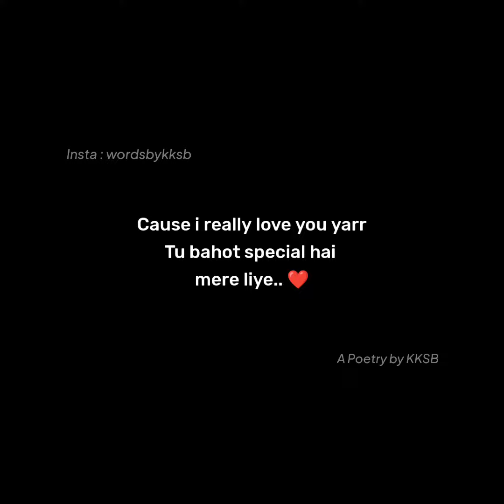Oye Bestie! ❤️ | Best Poetry For Your Bestfriend | Dear Bestie | Hindi Poetry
. Visit website for lyrics bestfriendday Kindly support if you love my project
⚘ WRITER► KKSB 🔥
❦ AUDIO AND VIDEO ► KKSB ✨

Tera yar hun mai piano by Akash Desai

❦ Lines in this poetry :
Oye bestie tu na pyar hai yarr
Wo crush wala pyar nahin
Par usse kam bhi nahi.. ❤️

Dil mein kahun ya zindagi mein
Teri jagah kahin bhi koi nahi le sakta
Dekh meri baton ka mazak mat udana yar
Par sachme na tu bahot special hai mere liye

Teri phone calls tere text tere audio messages
Har chij mere chehre muskan le aati hai
Har chij mujhe kuch special sa feel karwati hai
Tujhse baat nahi hoti na toh bda ajeeb sa lagta hai
Or agar koi kaand ho gya toh sabse pahle, tujhe btane ka man karta hai,
Meri din bhar ki batein tere bina kaun hi sunta hai yarr
I just wish ki humara ye bond humesha esa hi rahe
Cause i really love you yarr
Tu bahot special hai mere liye.. ❤️

❦Topics Covered -

1. Hindi poetry on Bestfriend
2. Poetry for Bestfriend
3. Oye bestie Whatsapp status
4. Dear Bestfriend status
5. Dear Bestfriend poetry
6. Poetry for female Bestfriend